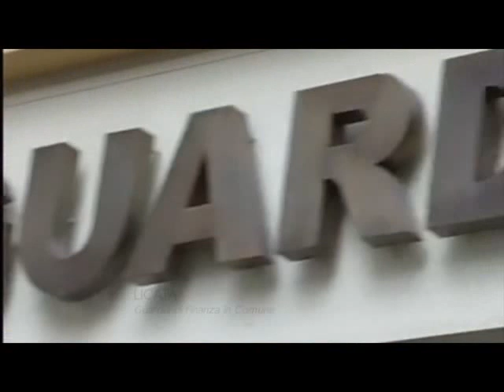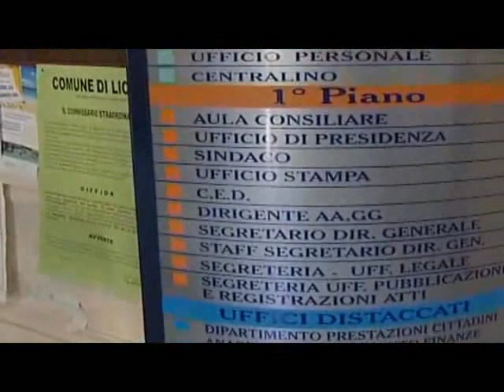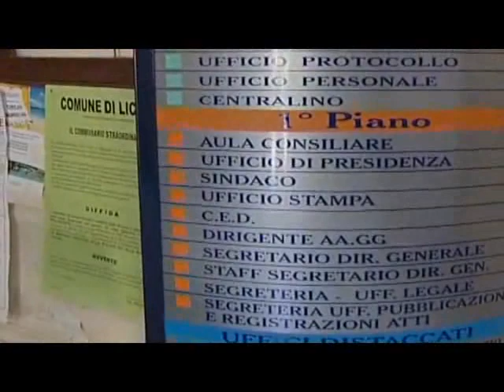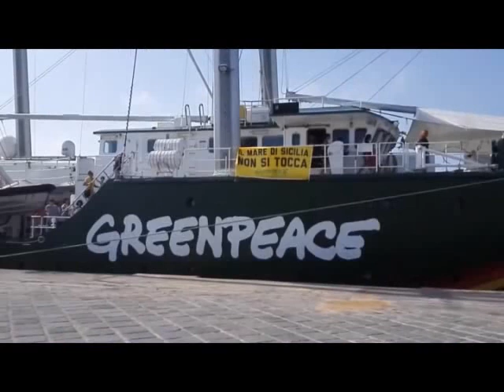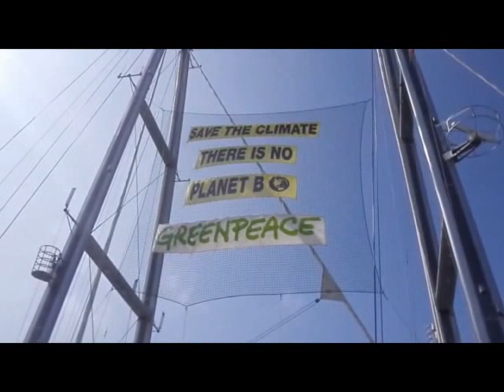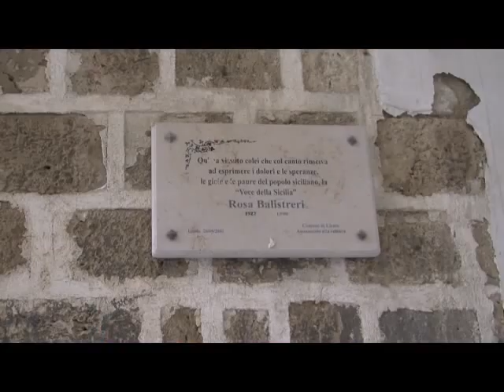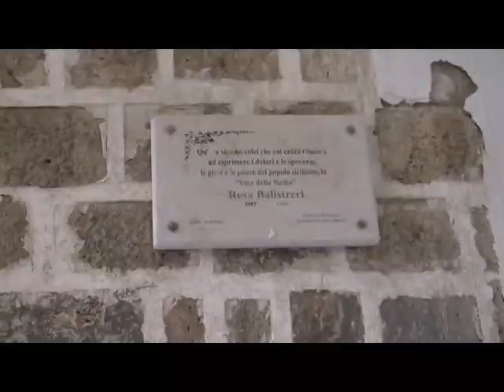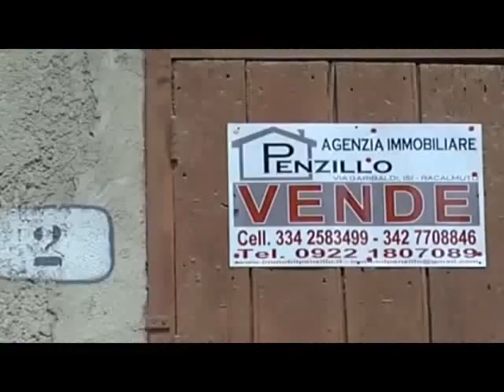TGALFA del 28/10/2014